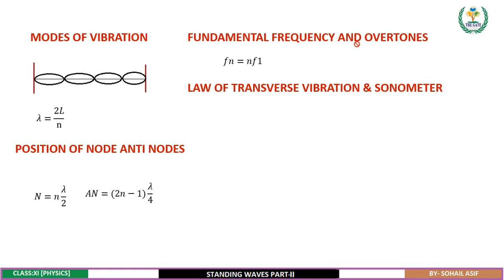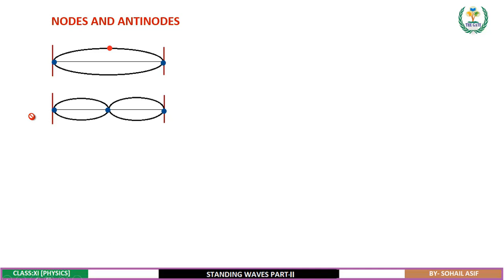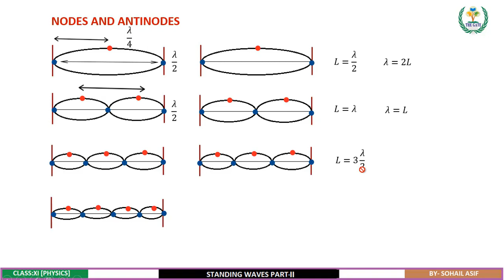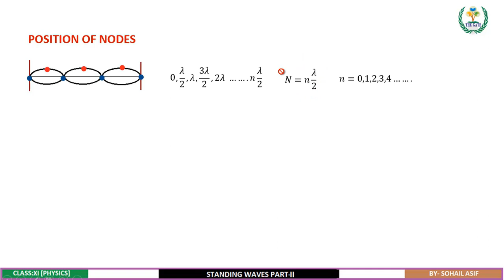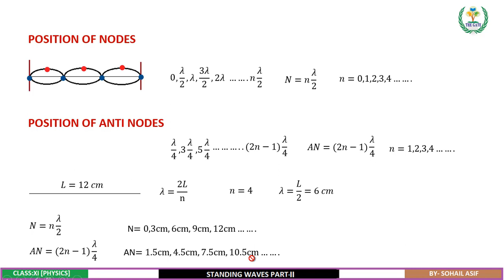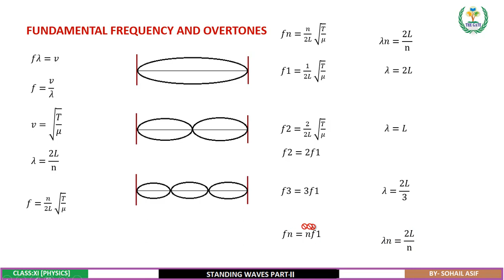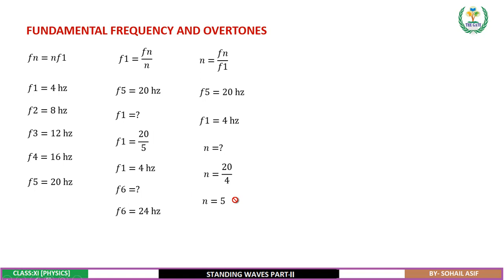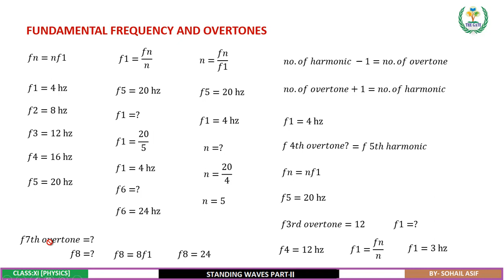STANDING WAVES PART-II |PHYSICS| CLASS XI| SOHAIL ASIF